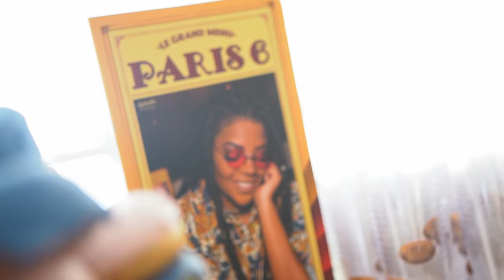NOSSO CHÁ REVELAÇÃO - BABY TACIELO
Estávamos ansiosos pra saber o sexo do @tacielobaby !!! Vocês também?
Estamos muitooo felizes! O chá revelação foi demais!!
Deixem nos comentarios dicas pros próximos videos?

goo.gl/i1PjqB

CAPTAÇÃO E EDIÇÃO @girao.caio e @pedrogoto